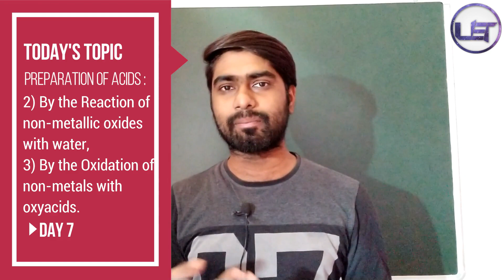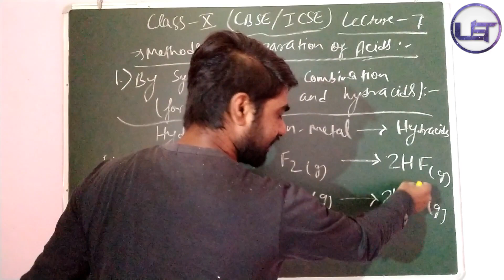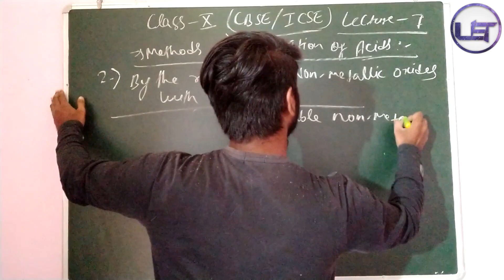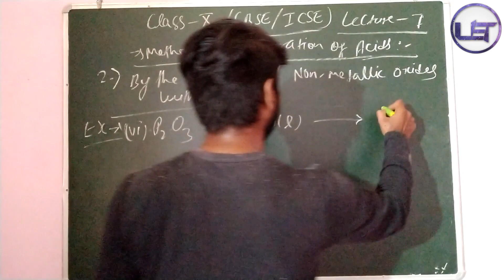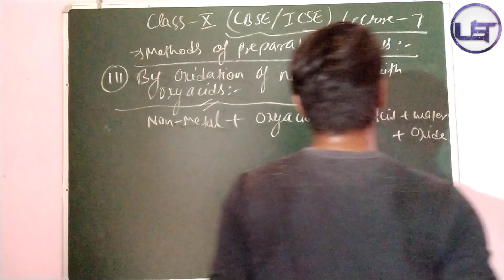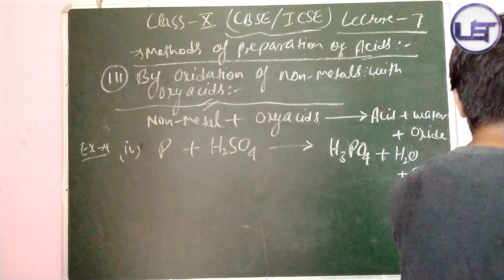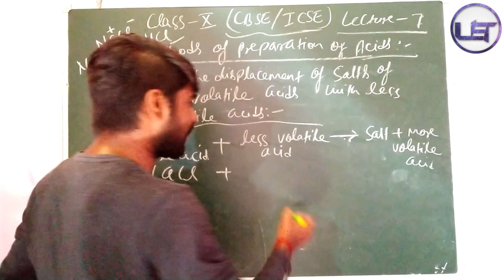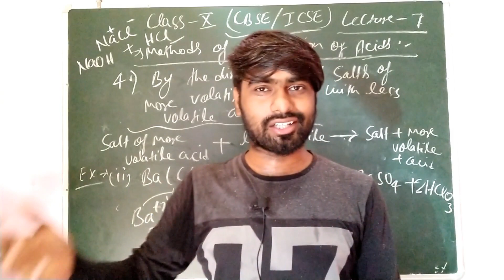Acids, Bases & Salts (Lecture-07)||Class-10th (CBSE/ICSE)||Different Methods of Preparation of ACIDS